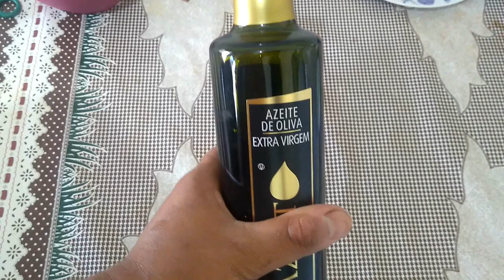Receita Fit de Macarrão Integral Com Kani Kama, Cogumelo e Legumes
receita

200g de kani kama
4 dentes de alho
100g de cogumelo champinhom
100g de azeitona
 100g de tomate confit ou cereja
sal a gosto
tempero a gosto " manjericão, pimenta do reino,...
azeite de oliva extra virgem
200g de macarrão integral